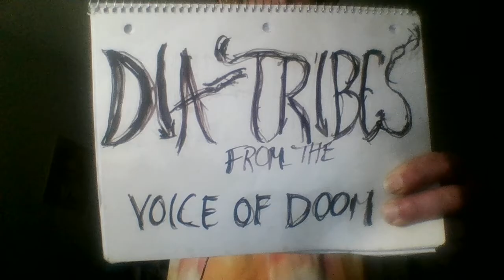S5 E42 My-Yuck-Us (A Podcast Odyssey)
Rantings about "Hearings,"  Pontificators, and Liars.